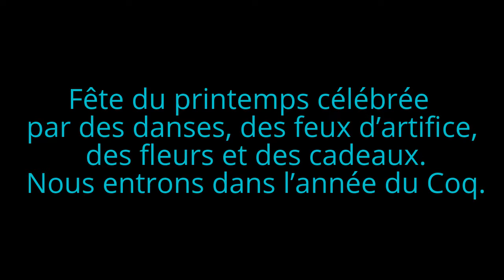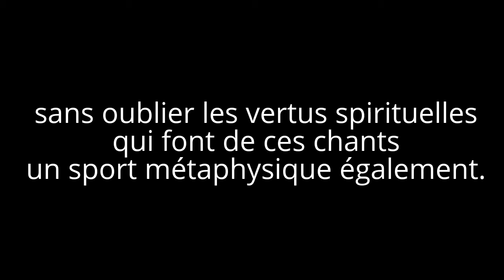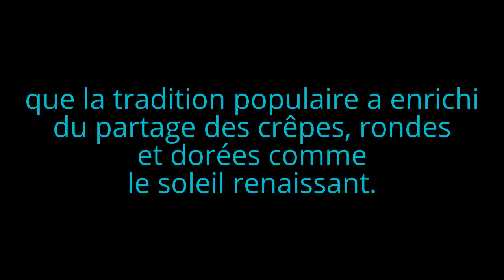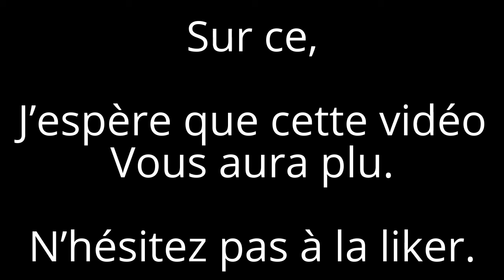Infos méditations (24) : Du 27/01/17 au 05/02/17 ; Chant de mantra